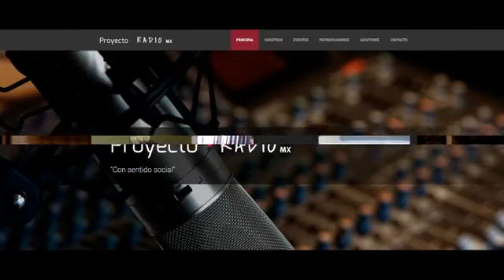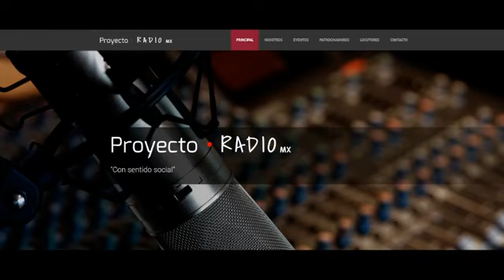Música, Ciencias, Artes y Algo más - Grupo Swivel tributo a The Beatles